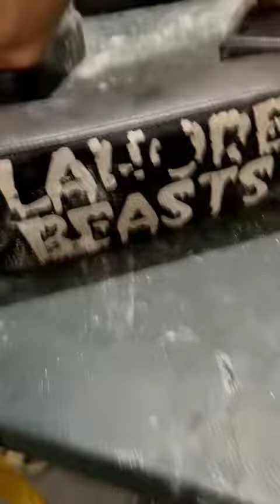armwrestling fight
beasts on table|Beasts on Table| Super practice